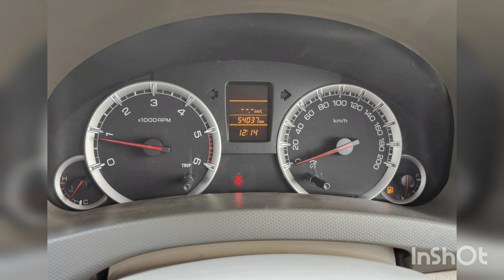SOLD OUT. 2012 ERTIGA VDI FOR SALE IN HYDERABAD VERY LESS USED CAR ONLY 54000 KM DRIVEN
FOR SALE
MARUTI SUZUKI ERTIGA VDI DIESEL
2012 MODEL 54000 km driven
100% Non accident. fully loaded with Power steering chilled AC Central locking with Remote Extra key available. power windows. electrical adjustable side mirror. leather seats. 8 SEATER car with Central AC. FINAL PRICE 575000/-
ADDRESS: NEAR ZOO PARK TADBAN BAHADURPURA HYDERABAD